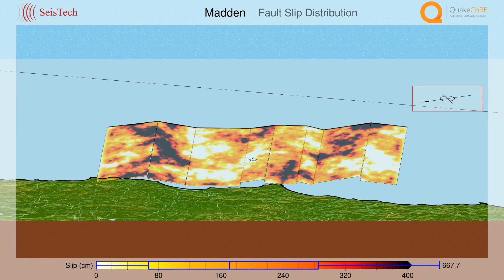Madden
Madden Mw. 7.33